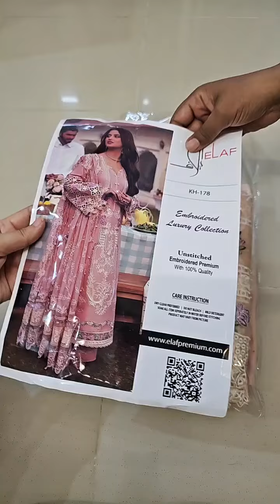Elaf Luxury Lawn Embroidered Collection ELE-02A ZOREH